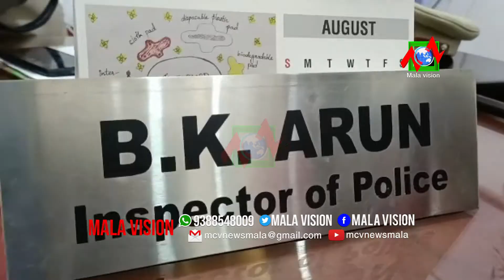വഴിയോരത്ത് ഉപേക്ഷിച്ച ലോറിയില്‍ നിന്നും ആറര കിലോ കഞ്ചാവ് കൊരട്ടി പോലീസ് പിടിച്ചെടുത്തു